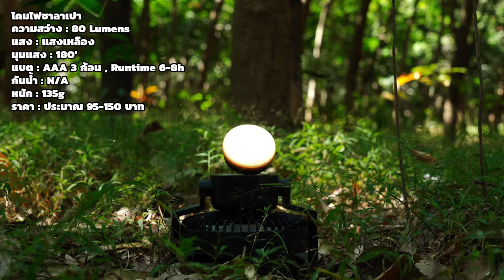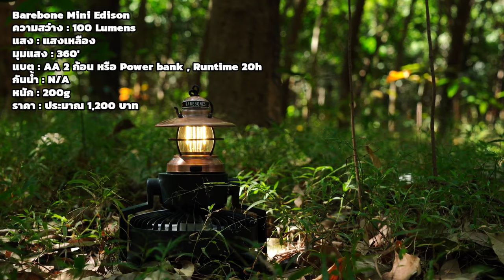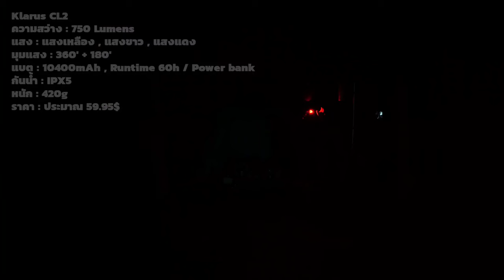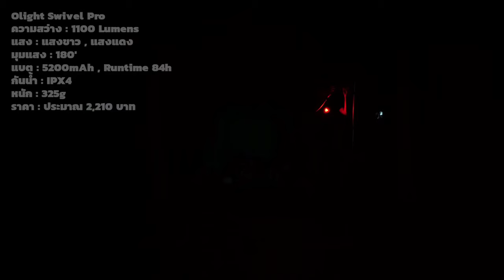หยิบตัวไหนไปแคมป์ดี รีวิวตะเกียง โคมไฟ แคมป์ปิ้ง กางเต็นท์ EP.138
ช่วงนี้หนาวแล้ว เป็นฤดูกาลแคมป์ปิ้ง มาเลือกโคมไฟกันครับ ตอนนี้กำลังทำรวมรีวิวโคมไฟแคมป์ปิ้งเพื่อให้เป็นข้อมูลสำหรับชาวแคมป์ครับ 🙏🙏

กดเลือกชมตามรุ่นที่ต้องการได้เลยครับ 🙏🙏

02:13 พัดลม naturehike พิกัด

04:59 โคมไฟซาลาเปา พิกัด

07:18 Barebone Mini Edison พิกัด

10:16 Olight Olantern Mini พิกัด

13:26 Olight Obulb Pro S พิกัด

16:00 Ledlenser ML4 พิกัด

18:38 Olight Olantern Classic 2 Pro พิกัด

21:26 Fenix CL26R พิกัด

23:20 Olight Swivel พิกัด

25:26 Ledlenser ML6 พิกัด

27:49 Klarus CL2 พิกัด

31:13 Olight Swivel Pro พิกัด

33:46 Naturehike 3 in 1 (1300) พิกัด

35:50 Klarus WL3 พิกัด

38:32 Naturehike 3 in 1 (1800) พิกัด

สำหรับคนสนใจตะเกียง โคมไฟ ไฟฉายแรงสูง จากทาง  Olight Thailand